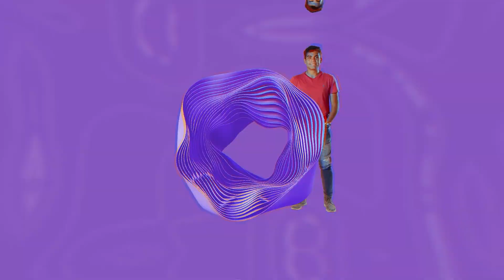Aquí tienes tu lugar - UCB 2023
Incripciones Abiertas 2023

Únete a nuestros diferentes canales y conoce la Universidad